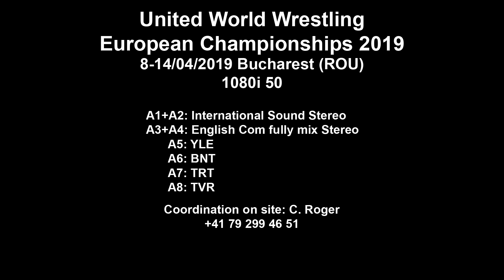BRONZE FS - 57 kg: V. EGOROV (MKD) v. A. DUKOV (ROU)